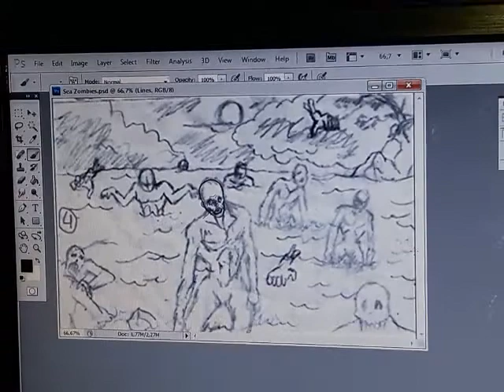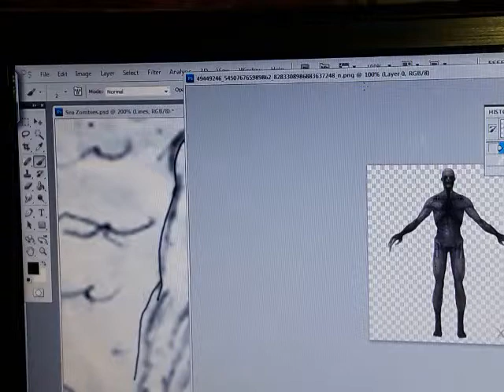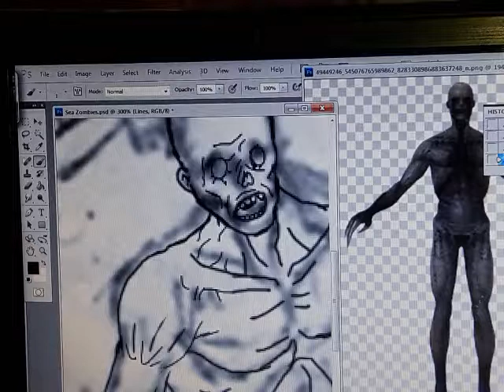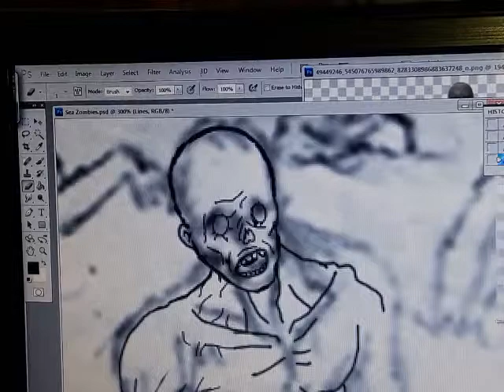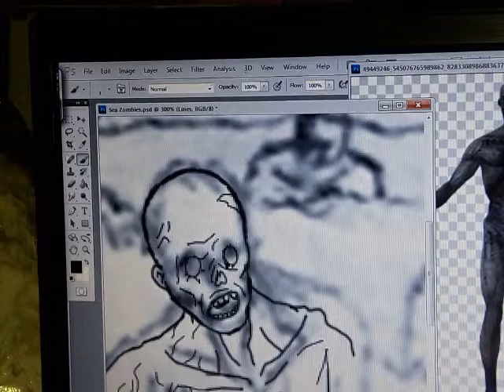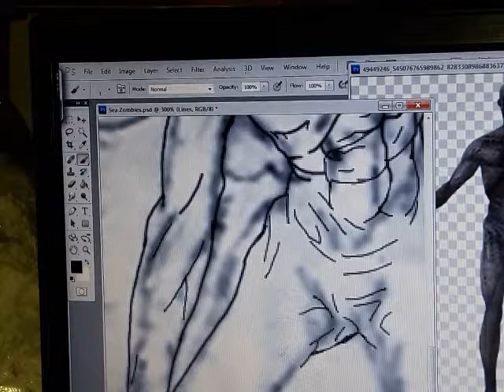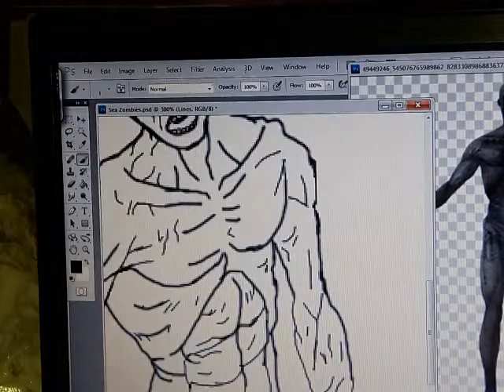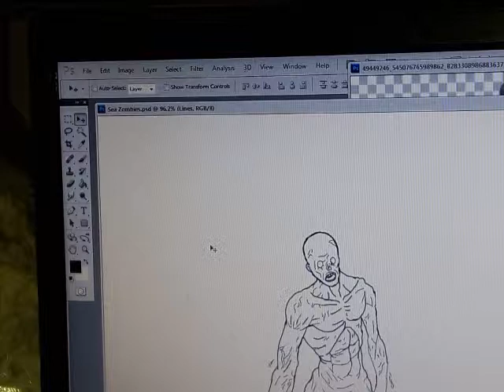My Sketching for Project 3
The 3rd & last from the 2 videos about sketching for project